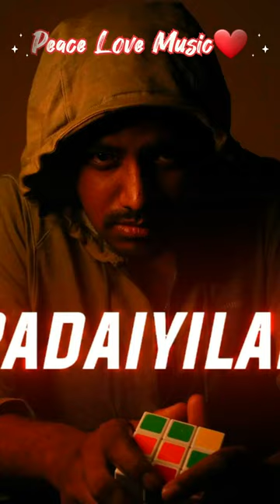Thee Thalapathy (Tamil) Thalapathy Vijay | Varisu | STR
Here is the song "Thee Thalapathy" of Thalapathy Vijay’s Varisu.

Film Credits:

Director: Vamshi Paidipally Producer: Raju, Shirish
Co:Producers: Sri Harshith Reddy, Sri Harshitha Composed by Thaman S

Star Cast: Vijay, Rashmika Mandanna, R Sarathkumar, Prabhu, Prakash Raj, Shaam, Srikanth, Khushbu, Yogi Babu, Jayasudha, Sangeetha Krish, Samyuktha Shanmughanathan, Nandini Rai, Ganesh Venkatraman, Sriman, VT Ganesan, John Vijay, Bharath Reddy, Sanjana and others.

Story-Screenplay: Vamshi Paidipally, Hari & Ahishor Solomon Dialogues, Additional Screenplay, Lyrics: Vivek
Dop: Karthik Palani Editor: Praveen KL
Production Design: Sunil Babu & Vaishnavi Reddy
VFX: Yugandhar
Action: Ram Laxman, Peter Hein & Dhilip Subbarayan Choreographer: Jani Master
Costume Designers: Deepali Noor, Akangshee Chopra (Rashmika Mandanna) Co:Director: Rambabu Kongarapi
Pro: Riaz K Ahmed
Publicity Design: Gopi Prasannaa Stills: D Maneksha
Executive Producer: B Sreedhar Rao & R Udhayakumar Associate Editor: M Sandeep
Associate Cinematographer: Lokesh Ilayaa Second camera operator: N V Reddy
Assistant Cinematographers: Sarath Krishna. R, Yadhavan Subramaniam, Thiyagu G, Sandeep Bapatla & Vivian Pullan

Choreographer: Sandy
Art Director: K Udayakumar
Editor: R Kaliavanan
Action: Dinesh Subbarayan
Costume Designer: Pallavi Singh, Kavitha

Song Title: Thee Thalapathy Album/Movie: Varisu
Singer: STR (Silambarasan)
Programmed & Arranged By Thaman S
Lyrics: Vivek

Musician Credits:
Arranged & Programmed by Thaman S
Live Lead Drums: Thaman S
Additional Percussion & Timbale: Anandan Sivamani
Electric Guitar: Godfrey
28ORCHESTRA
Record at
STUDIO28 BANGKOK
Studio Manager: Supisa Williamson
Recording Engineer: THITIKORN ROYMANEE & SUTTHIPAT KUNAKORN
Orchestra Manager: Thitanon Kollasathsenee
HORN: Thanapak Poonpol Kotchakorn Samphalang Khanin Phruekpiti & Supreeti Ansvananda
Tuba:Teerapat Decha
Trumpet: Surasi Chanoksakul,Somjate,Pookaew,Supawanchai
Trombone: Suttipong Mainaikij,Pradch Limvoranant
Orchestra Co:Ordinator: Andrew T Mackay
Vocal Supervision: Sri Krishna
Additional Male vocals: Rahul Nambiar & Deepak blue
Additions Female vocals by: Harika Narayan
Harmony: Narayanan Ravishankar Sri Krishna
Prudhvi Chandra & Saicharan
Recording Engineers: Osho V
Recorded @ V studio ( chennai )& Prasad film labs( Hyderabad )
Mixed & Mastered: Shadab Rayeen
New edge ( Mumbai ) & New Edge ( NY )
Musician coordinator: Manikandan K
Studio Manger: Seenu & Sridhar
Studio Assistance: Kannan Lingam Raju & Ranjith

Lyrics:
Unna paathu sirichaa
Adha ullukkulla nerupaakku
Avamaanam kedachaa
adhil greedam onna uruvaakku
Unna kuththi ulagame
aanandham adayume
Thiruppi adikkum bodhu dhaan yaaru neennu puriyume
Its time its time to give it:u back:u maame
Idhu thiruppi idhu thiruppi kudukkum neram maame
Udanja megame maa mazhaya kudukkume
Kizhinja vedhayile thaan kaadu porakkume
Pudhiya edhiriye vaa ennai edhirkave
Pazhaya edhirigal en rasigar padayile
Thee idhu Thalapathee
Pera kettaa whistle adi
Thee idhu Thalapathee
Unga nenjin adhipathi
Stanza
Kaayam poruthu Sendru pazhagu mul irukkum vazhiyile
Kooda nadandha kootta satham pullarikkum udalile
Kaalgal thadukki malayil irundhu keezhe pogum nodiyile
Kaigal asaithu paaru pudhiya rekkai pirakkum vazhiyile
Kanneero
Nee unakku sollum aaraaro
Kan thoongi ezhundha pinbu nee vero
Thee idhu Thalapathee
Thee idhu Thalapathee
Unga nenjin adhipathi